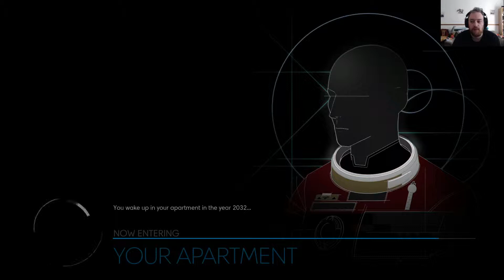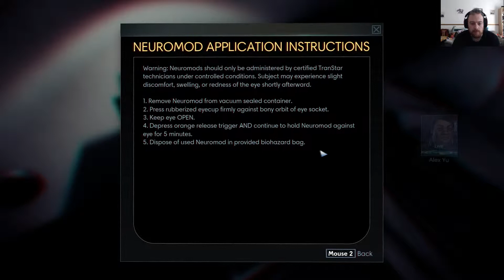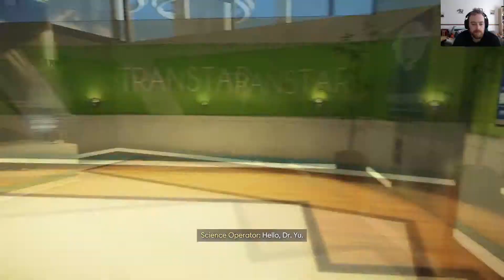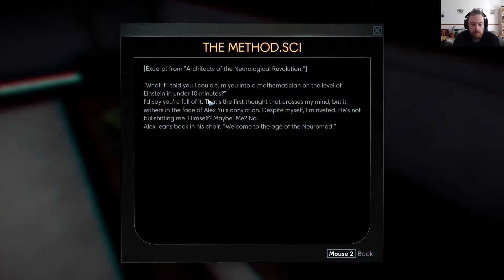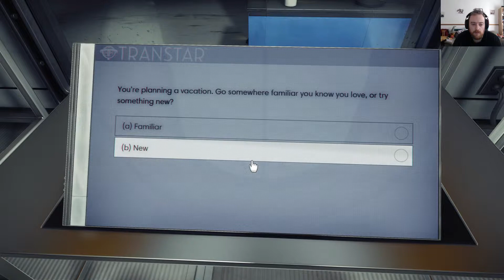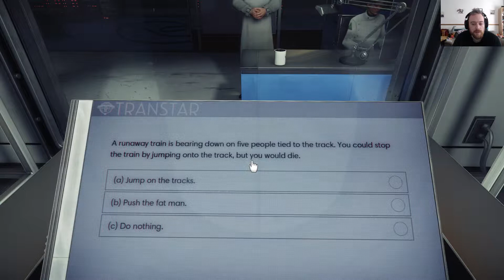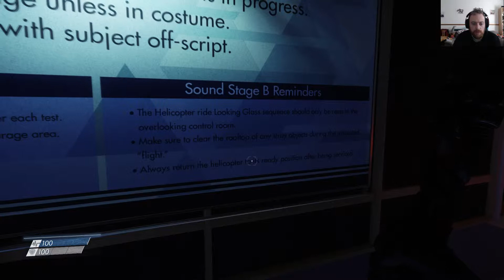Prey - Part 1 - Testing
It's a FPS with weird aliens!